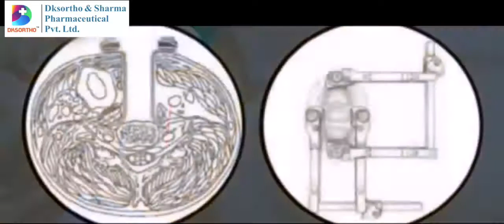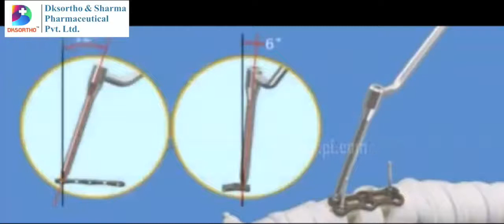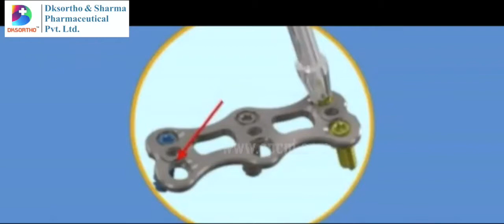Cervical Spine Fixation Surgical Technique by DKSORTHO & Sharma Pharmaceutical Pvt. Ltd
The cervical spine (neck region) consists of seven bones (C1-C7 vertebrae), which are separated from one another by intervertebral discs. These discs allow the spine to move freely and act as shock absorbers during activity.

DKSORTHO & Sharma Pharmaceutical Pvt. Ltd.
Orthopedic Implants Manufacturer, Suppliers, and Exporter
We are one of the first three companies in India to obtain Indian FDA (CDSCO) permission to manufacture Orthopedic Implants. We offer a wide & growing range of the highest quality orthopedic implants & instrumentation along with other associated products at a reasonable cost. We have got a sound and firm position in the orthopedic industry by having a sturdy network of distributors domestically & around the globe. We are having the most modern technologies and are one of the leading manufacturers (since 1992) with pinnacle superiority of Ortho-Implants and instrumentations.

We offer a wide range of Orthopedic Products made up of Stainless Steel 316L, Stainless Steel 316LVM, or Titanium. We have employed a Quality Management System which Confirms ISO9001 & ISO 13485 standards. Our all products are CE marked as per European Council Directive 93/42/EEC and are licensed by Indian FDA for manufacturing. Based on the principles of Quality Excellency, our product satisfies the expectations of our customers. We are associated with major Medical Institutions of India for supplying the products.

We continually participate in almost all major exhibitions of Orthopedics around the world to promote our products. Our motto is to provide the best quality products and to continue a leading manufacturer and supplier of these products in the global market. We are growing rapidly in terms of worldwide sales because of our extensive product range, its quality & services by orthopedic surgeons.